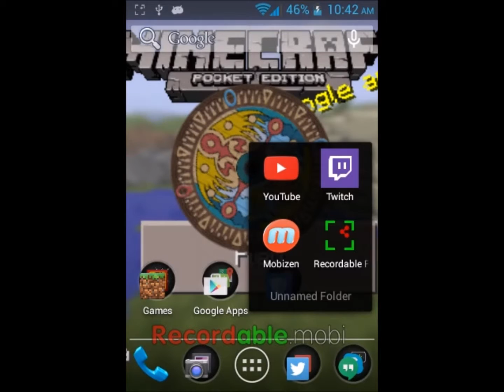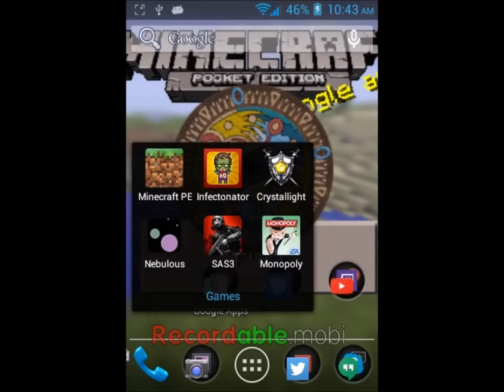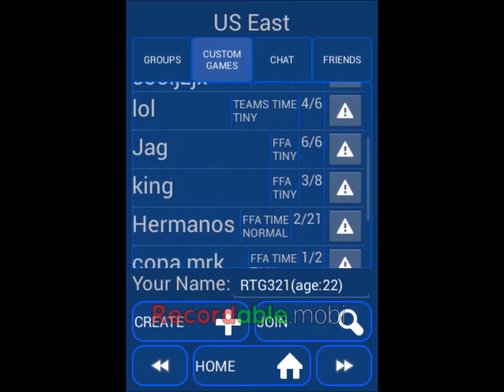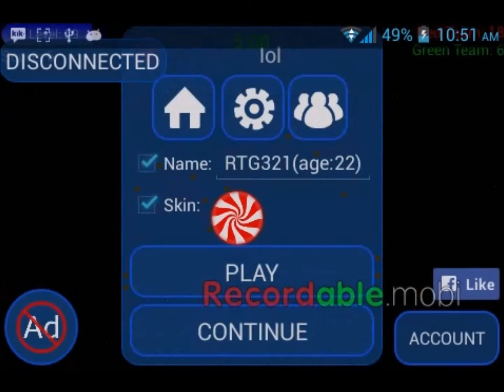Lets play NEBULOUS! With Thea RTG Gaming (EP1)